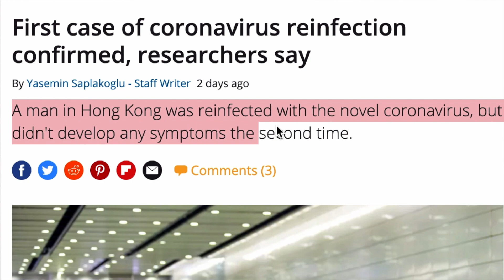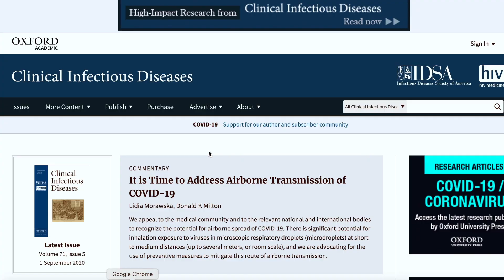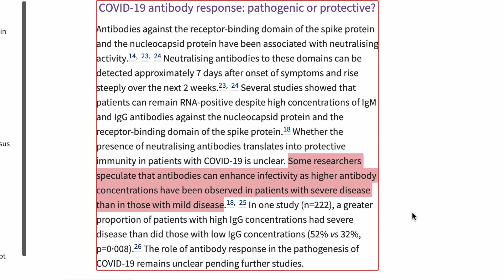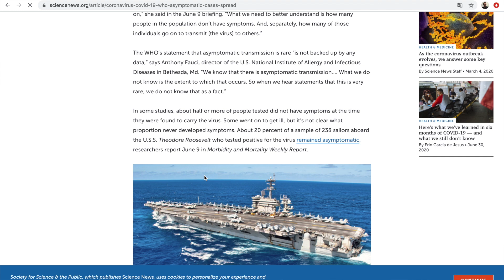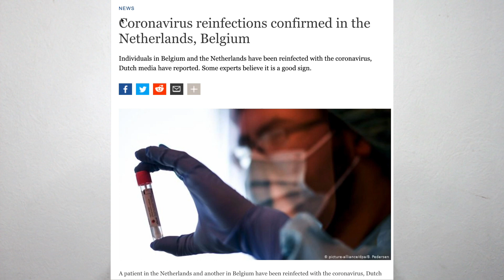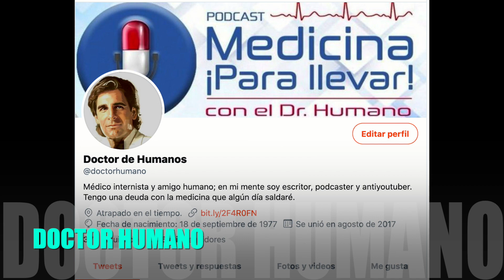¡REPORTAN EL PRIMER CASO DE REINFECCIÓN POR CORONAVIRUS EN EL MUNDO!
Hace 48 horas en Hong Kong, se dio la noticia del primer caso de reinfección por el nuevo coronavirus, en el mundo. Era algo que se veía venir pero que no queríamos aceptar. ¿Qué vamos a hacer entonces si no hay inmunidad permanente contra el virus?

¡Ve este video, y ten calma!